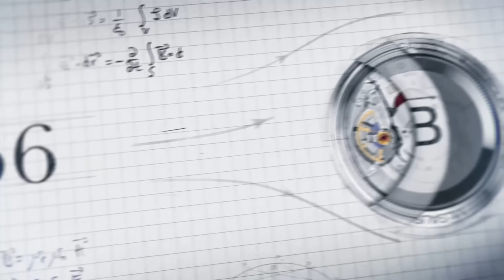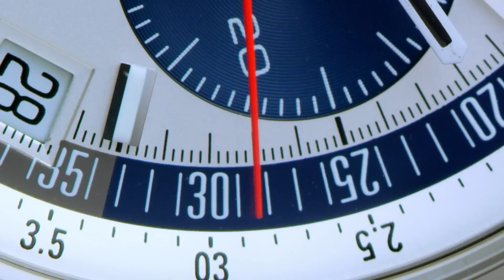In-Depth Rolex & Tudor 2023 Official Releases Critique (BB54, Yacht-Master Titanium, 1908)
A Discussion around the Official 2023 Rolex & Tudor Releases. From the faithful Black Bay Fifty-Four to the 1908 and Anniversary Daytona. Some of these releases were well documented and better than we could've guessed. The question is whether or not we'll be seeing more releases like these during the year and if they may be a few more surprises along the way.

Intro 0:00
Black Bay METAS 1:30
Black Bay 54 2:23
Black Bay GMT Opaline 4:33
Black Bay Jubilee 36, 39, 41 5:00
Rolex Milgauss Discontinued 5:48
Explorer 40mm 6:26
Yacht-Master Titanium 6:48
Gold GMT & Jubilee 7:47
Rolex 1908 8:04
Anniversary Daytona 9:59
Sky-Dweller & Oyster Perpetual 12:55
Conclusion 13:31